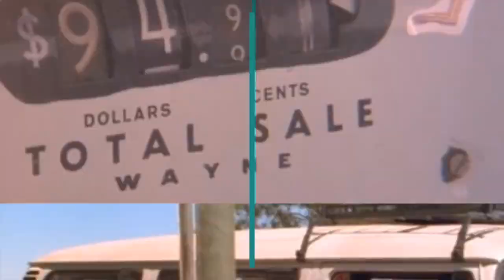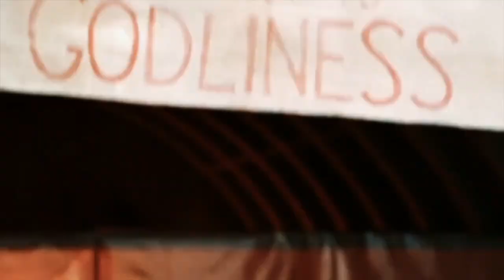Climb Every Mountain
Video clip for "Climb Every Mountain" from the Welcome to Woop Woop soundtrack.

Why, o why wasn't this awesome song from an even more awesome movie made into a Music Video? THAT'S what this channel hopes to correct! Songs I love that are missing an accompanying visual story.